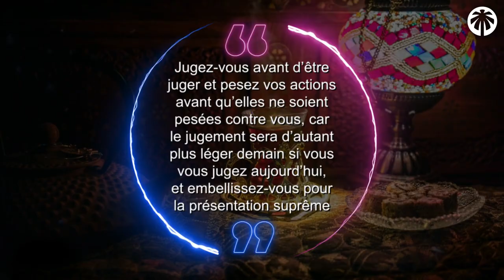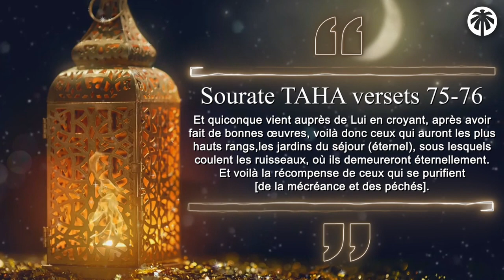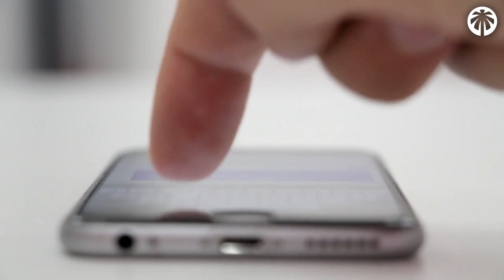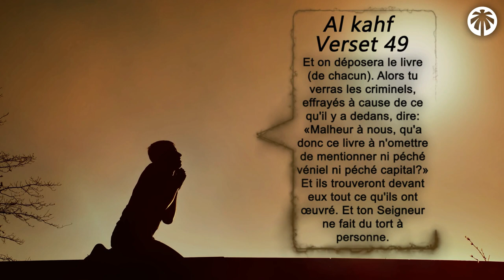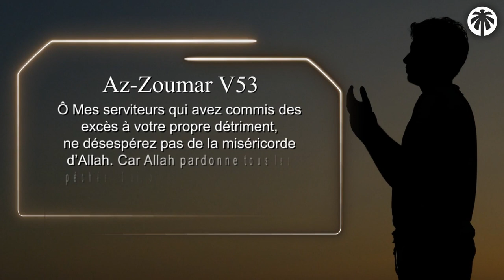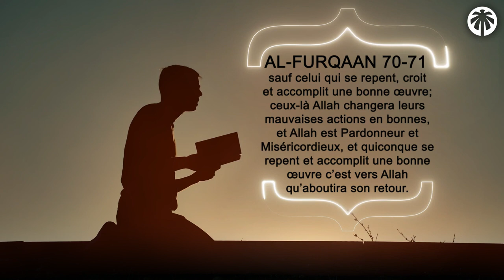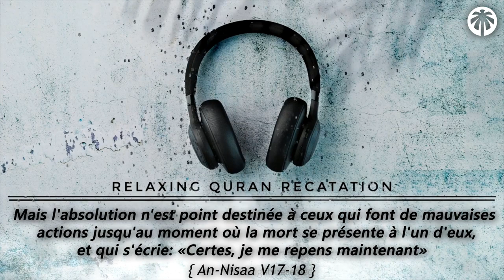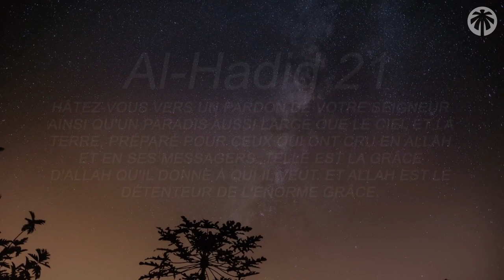UNE FACON SIMPLE D'ENTRER AU PARADIS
Pour entre au Paradis, il faut régulièrement faire le point sur ce qui nous aide à avancer et plus particulièrement avancer vers ALLAH

Avec les énormes tentations de notre époques, nous devons chercher à éviter tout ce qui pourrait nous pousser vers l'enfer

00:00 : Introduction
01:18 : Le Réveil
03:17 : L'effacement
04:43 : Le changement

3 ÉTAPES POUR ÉVITER L'ENFER